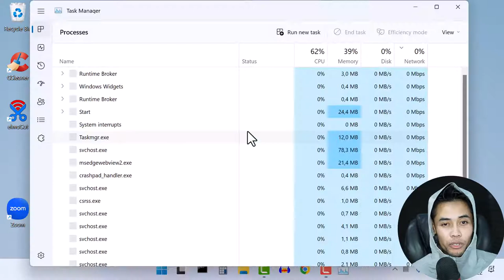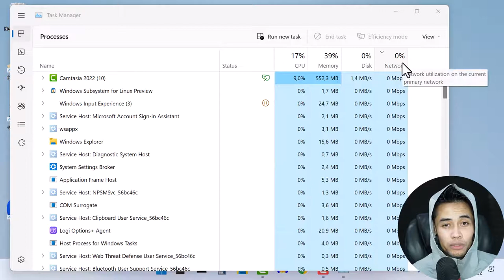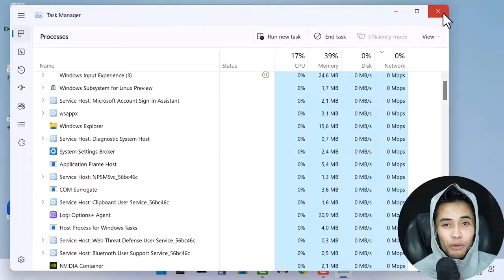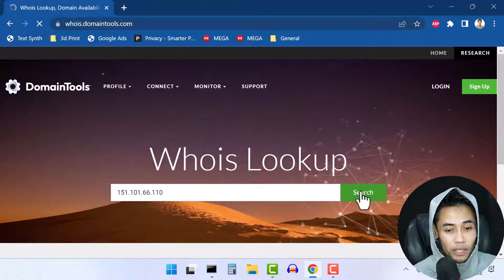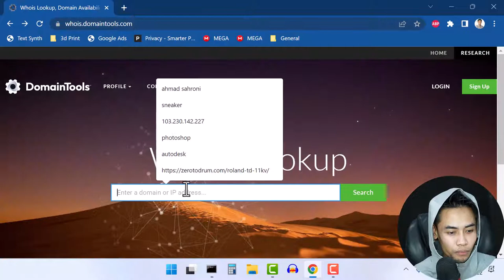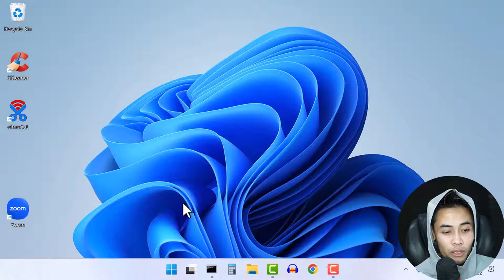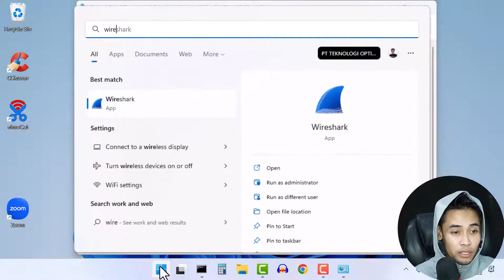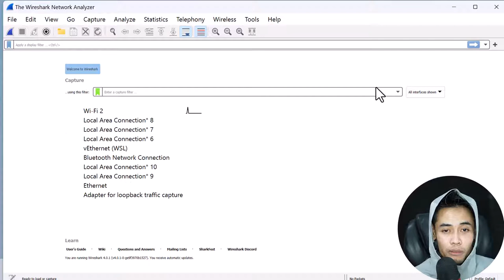Cara Mudah Mengetahui Computer Anda di Hack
Video ini menjelaskan cara termudah untuk mengenali komputer anda di hack bahkan untuk orang yang tidak begitu mengerti cara kerja komputer.